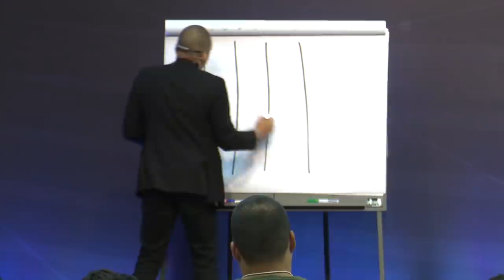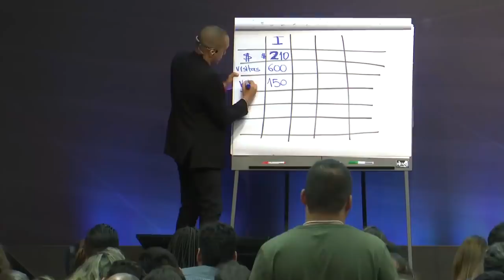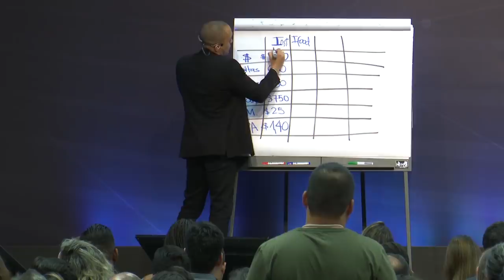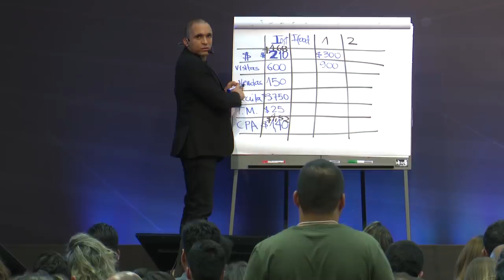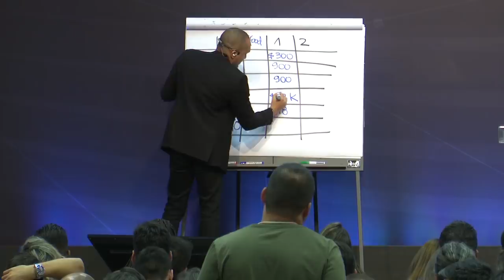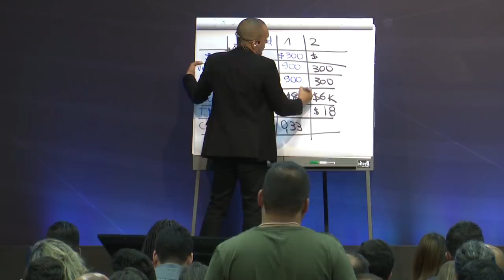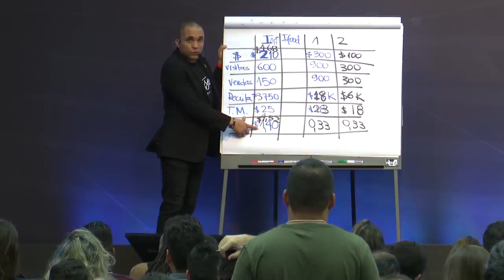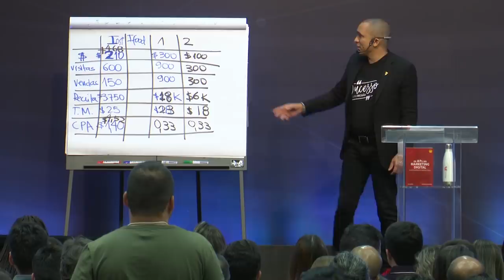[P/ RESTAURANTES] IFOOD OU INSTAGRAM?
Você sabia que o Ifood e o Instagram são uma excelente ferramenta para restaurantes? A autenticidade é um dos diferenciais para o negócio.